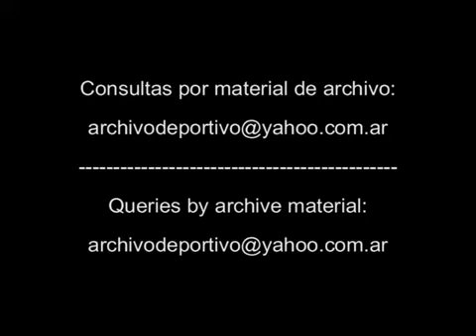Argentina vs Bolivia 3 a 1 - DiFilm (1996)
CONSULTAS PARA ADQUIRIR VIDEOS A: - Fútbol Selección Argentina vs Bolivia (3-1), con dos goles de Ariel Arnaldo Ortega x 2 y uno de Gabriel Batistuta. El único tanto boliviano fue de Julio Baldivieso.
Formación de la Selección Argentina: Oscar Passet Roberto Ayala Jose Chamot Javier Zanetti Matias Almeyda Roberto Sensini Claudio Caniggia (75 Abel Balbo) Diego Simeone Gabriel Batistuta (86 Claudio Lopez) Ariel Arnaldo Ortega Hugo Morales
Formación de la Selección de Bolivia: Marco Barrero Juan Manuel Peña Angel Paraba Miguel Angel Rimba Oscar Sanchez Oscar Sanchez Mauricio Ramos (80 Ivan Castillo) Milton Coimbra (77 Roly Paniagua) Ruben Tufino Julio Baldivieso Marco Etcheverry (79 Juan Suarez) Ramiro Castillo.
Fecha: 24/04/1996
Duración: 9 Minutos 6 Segundos.
Código: UG-1652